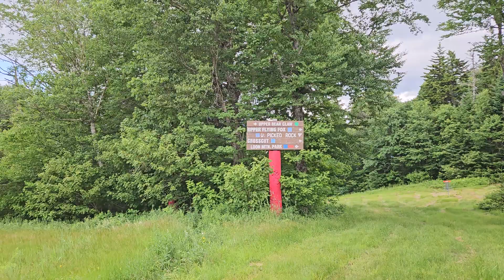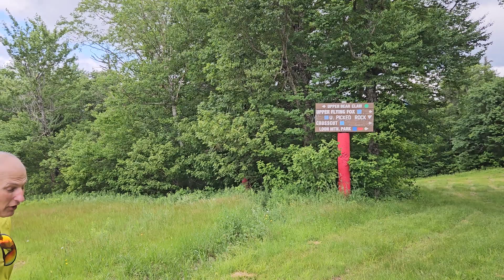Is AI Hurting Software Development? The Hidden Cost of “Productivity”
💡 Everyone’s talking about how AI boosts developer productivity—but what if it’s actually slowing
down true progress?

In this video, we explore how AI is subtly reshaping software development priorities—pushing engineers toward quick wins (UI, helper scripts, code generation) while making it harder to focus on infrastructure, back-end architecture, and hard systems design.

🧠 AI helps with the easy stuff—but that means the deep, complex work is often left under-resourced.
The result?
✅ Faster sprints
⚠️ Slower systems
💥 Long-term technical debt

🔍 In this video, we’ll cover:

    How AI shifts development focus toward surface-level wins

    Why infrastructure and architectural work suffer

    Where AI can help without hurting deep engineering

    How teams and agile coaches can rebalance and prioritize true software quality